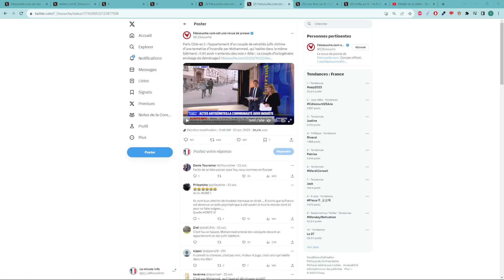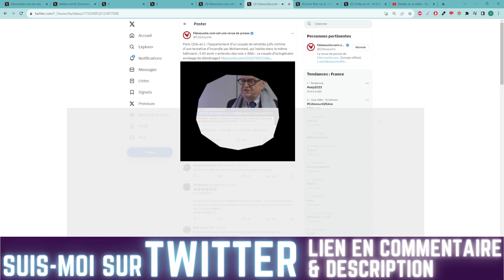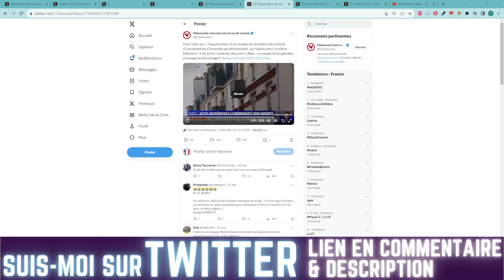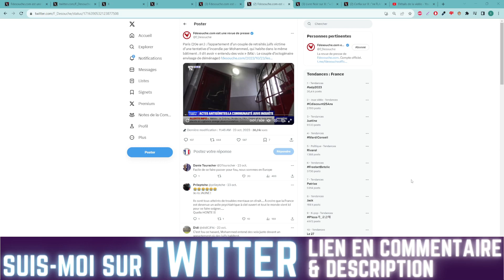MOHAMMED A VOULU INCENDIER UN IMMEUBLE CAR SES VOISINS DU DESSUS SONT JUIFS , LA VICTIME TRAUMATISÉE